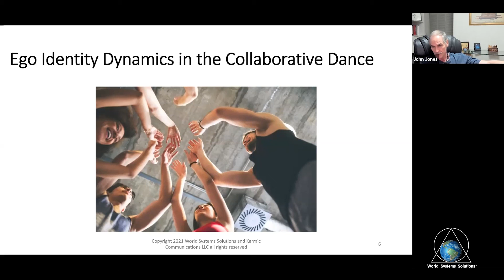WSS - Ego Dynamics in a Collaborative Environment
Evolution of conscious collaboration to climate change and the on going communication, compromise, negotiation, acceptance, learning and teaching without stepping on each other. All while learning to resonate lovingly with each other and the world.